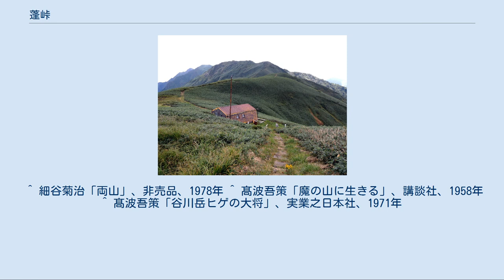蓬峠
蓬峠（よもぎとうげ）は、群馬県利根郡みなかみ町と新潟県南魚沼郡湯沢町の間にある標高1,529mの峠である。
 古くから上越国境を越える道として知られていた。
公道である三国街道上の関所、番所を経由しない庶民の道であるため公的には記録などは残っていないが、郷土史によれば背負商人と呼ばれる人々が新潟側と群馬側の物々交換のために通ったという。
 双方の住民にとって必需品を運んでいる背負商人は清水、湯檜曽の両口留番所でも寛大に扱われていたが、明治元年に新政府が清水越え、谷後越えと併せて通行、行商人を厳しく取り締まるようになった。
 また凶作、飢饉があった時に百姓が出稼ぎのために秘かに抜けたとも言われる。
当時出国の取り締まりは厳しかったが、利根郡、魚沼郡のいずれにも先祖がそれぞれ越後、上州から来たという言い伝えのある旧家が見られる。
 新潟側については近代になって行き交いが少なくなり荒れていたところを国鉄山の家の髙波吾策が昭和17年の春から夏にかけて私費を投じて再整備した。
 国道291号の点線国道区間にある清水峠の近傍であり、清水峠同様に登山道程度の整備のみとなっている。
よって、車両は通行できない。
 新潟県側からは、上越線土樽駅近傍の南越後観光バス蓬橋バス停より魚野川に沿って上流へ1.5 kmほど南下し、関越自動車道土樽パーキングエリア付近で万太郎谷と蓬沢の合流点である万太郎橋へ到達する(ここまで舗装路)。
 蓬沢沿いの林道へ入り1 kmほど行くとクロガネ沢出合付近で車道は終点となり、それより先は登山道となる。
林道終点の砂防ダム近辺に5台分程の駐車スペースがある。
 登山道入り口から峠までは約3 km。
まず川沿いの道を行き、東俣沢出合から上りに転ずる。
尾根筋をつづら折れに上り詰めそこから茶入沢までトラバース気味に進む。
 茶入沢を越えてジグザグにしばらく進んでいくと水場があり、稜線に出たところが三国山脈を縦走する登山道で、山小屋の蓬ヒュッテが存在する。
 登山道と縦走路との合流地点から稜線上を南に約100 mほど進むと蓬峠に達する。
 蓬峠から群馬県側へ白樺尾根を1 kmほど下っていくと白樺避難小屋があり、そこから国道291号の点線国道区間(旧道)と尾根を下って湯檜曽川沿いに進む新道に分岐している。
 いずれの道もさらに進むと上越線土合駅に至る。
 谷川連峰の登山道の中では比較的平易な部類で、縦走歩きの入門コース、また距離と時間の短さから緊急時のエスケープルートという側面もある。
 峠にある小屋「蓬ヒュッテ」は昭和27年に登山客の利便と遭難防止を目的に地元自治体によって建てられた。
 元々は避難小屋であるが、収容人員約20名の営業小屋として使われている(2014年現在は所属自治体の湯沢町が管理)。
 谷川連峰、上越国境三国山脈縦走路上での有人小屋はここより北には無い。
 付近は笹原に覆われ、夏は高山植物が多く観察できる。
 隣接する峰々に春先まで雪が残るため、バックカントリースキーの対象となることもある。
 ^ 細谷菊治「両山」、非売品、1978年 ^ 髙波吾策「魔の山に生きる」、講談社、1958年 ^ 髙波吾策「谷川岳ヒゲの大将」、実業之日本社、1971年